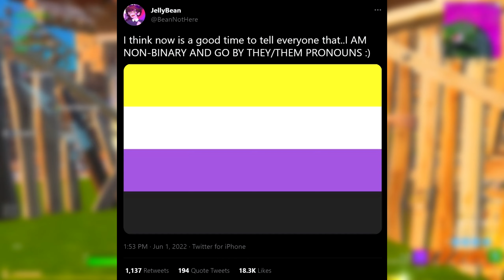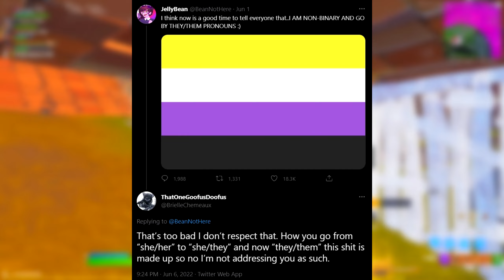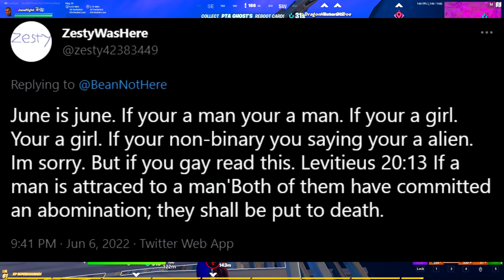I Feel Awful For JellyBean..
Why People Are MAD At JellyBean..

PNGTuber Jellybean came out as a part of the LGBTQ+ community on twitter. which started new jellybean drama Jelly Bean announced at the beginning of pride month that they identify as non binary. Some people were upset and angry at Jellybean for coming out which is just insane.